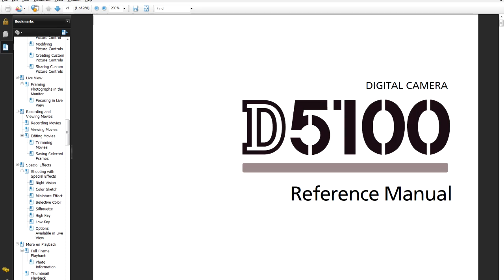D5100 Video Mode - No Shutter Speed or ISO Control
Nikon users will still have to use the AE-L/AF-L button to control exposure in movie mode according to page 107 of the Nikon D5100 Reference Manual. Nikon does not allow control of the shutter speed or ISO in movie mode. With the release of the D7000 you would think that all future Nikon DSLR cameras would have manual video controls. I'm hoping they will have manual controls along with 60 fps in there upcoming models such as the D400, D800, and the D4.

Don't take my word for it. Please go to Nikon's website and download the user manual for the D5100. At the bottom of page 108 it clearly states that Shutter Speed and ISO are not available during video recording. You can only adjust the exposure the camera chose by using exposure compensation. Reading is fundamental.